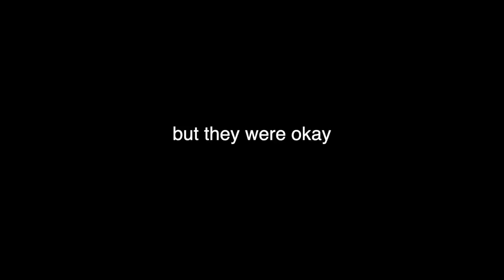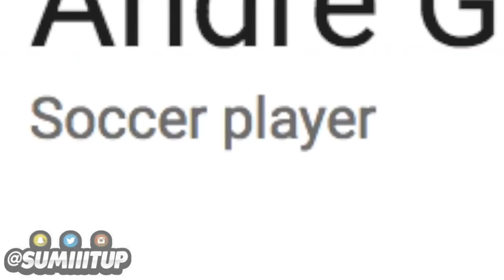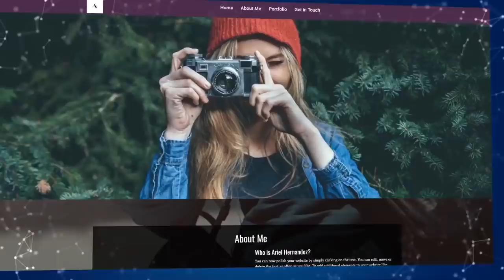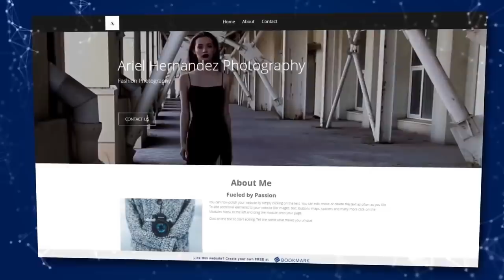Are You Even a Fan: Oklahoma City Thunder (LOYAL or BANDWAGON)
Oklahoma City Thunder. The. Most. Requested. Episode!

Oklahoma City was honestly a blast I wasn't even expecting it to be lmao but it was really fun and y'all showed so much love! I hope this episode lived up to your guys hype!

I hope you enjoyed this episode of this series SHFTEAM! I need more teams to do this to, let me know which team I should do next! I'll do my best to get more SOON!!!

Until next time, hopefully soon.

If you're reading this, comment: "DROP THE ANDRE GREEN MERCH!"